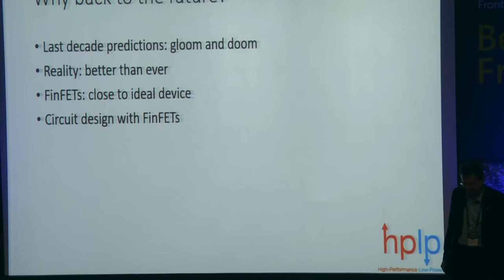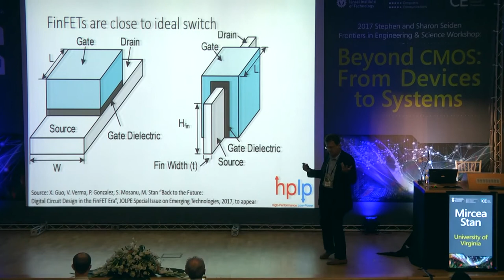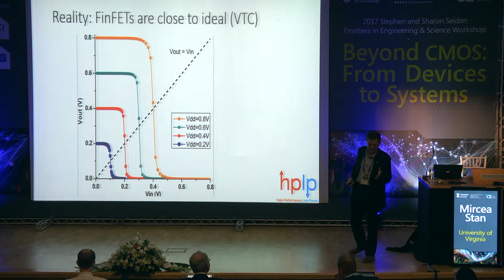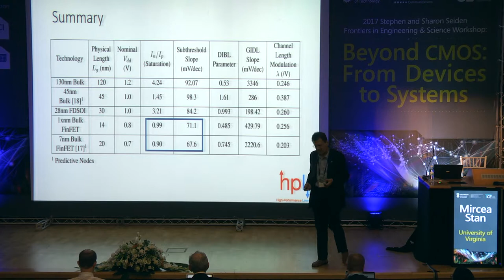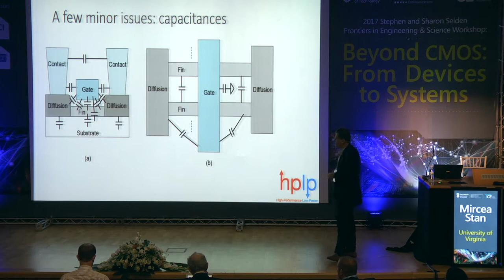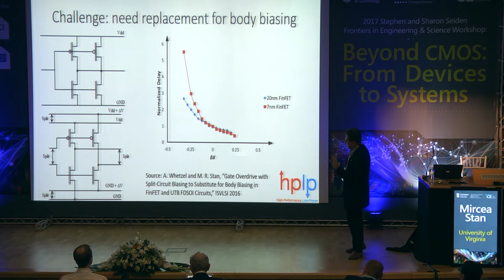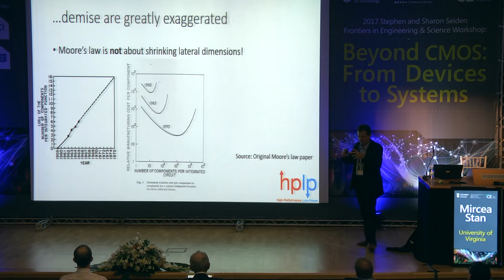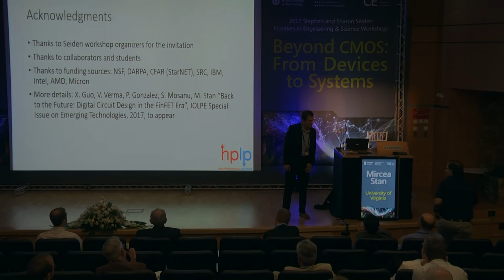Mircea Stan, University of Virginia - Back to the Future: Digital Circuit Design in the FinFET Era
2017 Stephen and Sharon Seiden Frontiers in Engineering and Science Workshop:
Beyond CMOS: From Devices to Systems
June 5-6, 2017
​Kogan Auditorium, Meyer Building (EE) Technion, Haifa

Emerging solid state memories will extend CMOS technology. These memories include RRAM, PCM, 3D Xpoint, STT MRAM, CBRAM, Memristors, and others.

This workshop will bring together researchers and executives from academia and industry to discuss the different implications of emerging solid state memories on circuits, systems, computer architecure and the hi-tech industry.